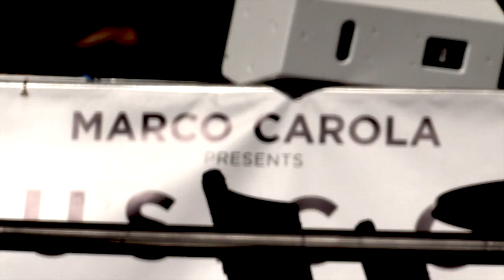I 35 anni del Cafe del Mar, tra aperitivi, tramonti e compilation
Uno dei locali storici di Ibiza è il Cafe del Mar, si trova in località Sant Antoni. E' famoso per come è stato capace di valorizzare il contesto suggestivo in cui è incastonato. Ma anche per la sua capacità di rinnovarsi. “Il Cafe del Mar è aperto dal 1980, nel 2015 festeggia i 35 anni di attività”, spiega Mauro Fortunato, il general manager.
Il locale, spiega, “è famoso per la selezione musicale chill out, ma soprattutto per il suo tramonto. Uno dei più belli del mondo. Centinaia di migliaia di turisti vengono a trovarci per goderselo”. Da quest’anno al Cafè del Mar ci sono anche i pre-party: “Il venerdì c’è Music On, con il dj italiano Marco Carola”.